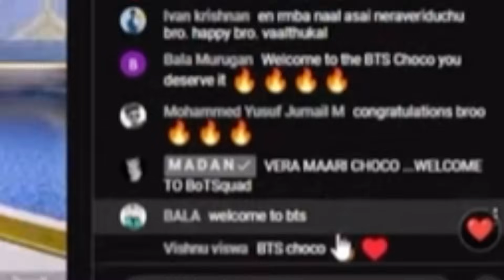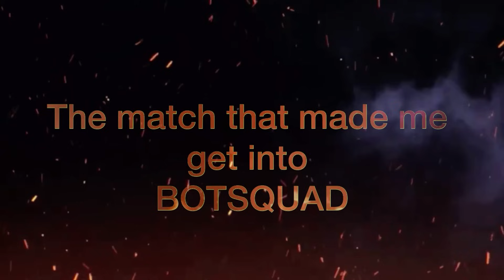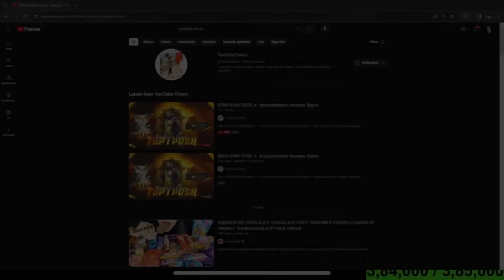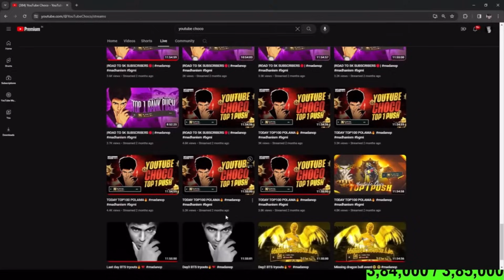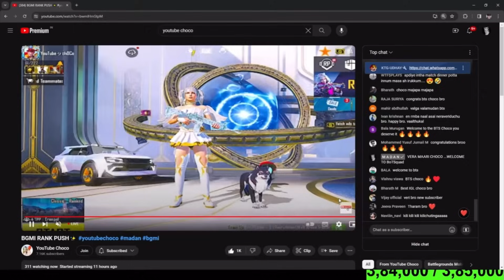This is How I Entered BOTSQUAD | PART 1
* 𝐍𝐎 𝐒𝐰𝐞𝐚𝐫𝐢𝐧𝐠/𝐑𝐚𝐜𝐢𝐬𝐦.   * 𝐍𝐎 𝐒𝐩𝐚𝐦𝐦𝐢𝐧𝐠.   * 𝐍𝐎 𝐈𝐧𝐚𝐩𝐩𝐫𝐨𝐩𝐫𝐢𝐚𝐭𝐞 𝐂𝐨𝐦𝐦𝐞𝐧𝐭𝐬.